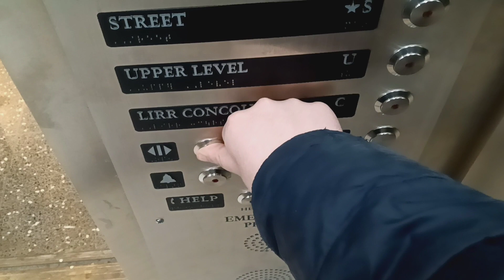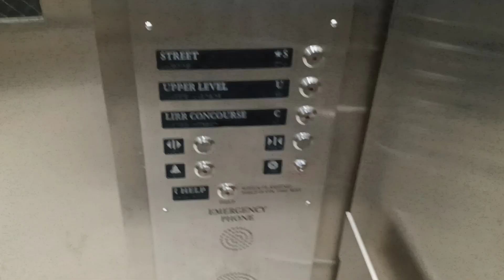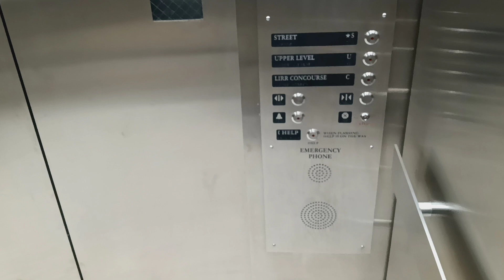Schindler hydraulic glass elevator at Grand Central Terminal (Manhattan, NY)